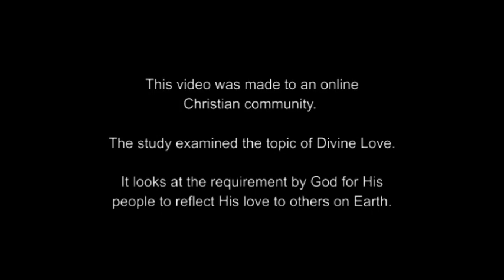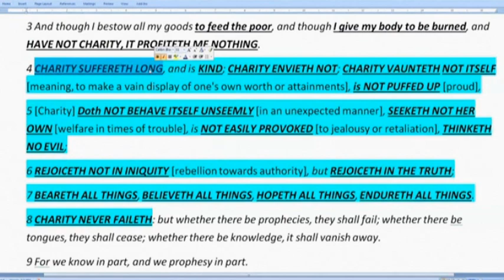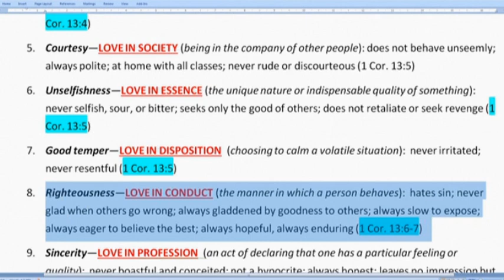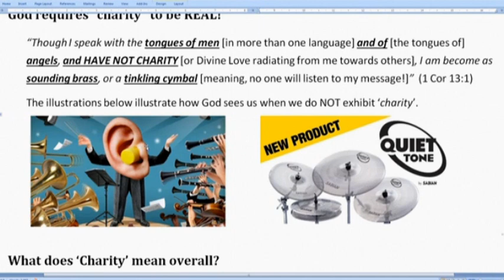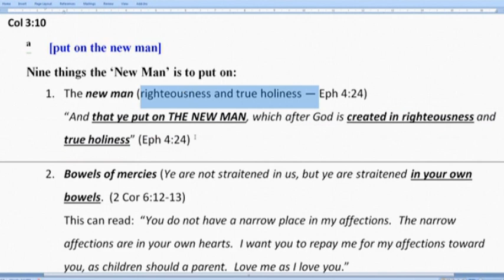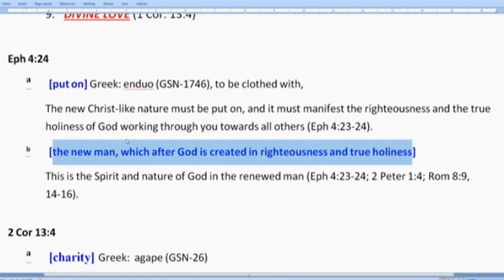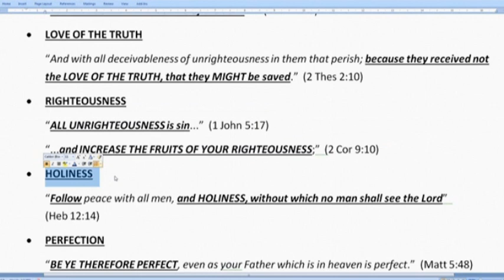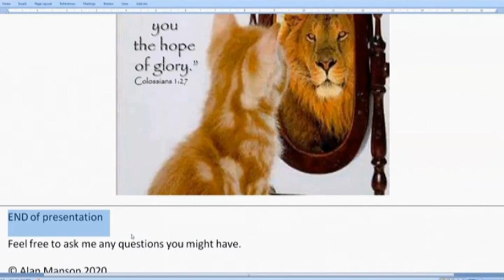Is God's Divine Love Working Through You?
Christians are often told that God loves them.  That is very true; however, God requires Christians to become a vessel in which He can at time, channel His love toward others.

This study looks at 1 Corinthians chapter 13 to look at the word "Charity" in detail using the the King James Bible version to discover what this word actually means.

We then look at a prism to demonstrate how pure white light is dispersed into the colors of the rainbow to illustrate how God's love operates in a similar manner through His people.

Overall, the message identifies a number of requirements for Christians to meet if they sincerely expect to inherit eternal life with Christ.  One of these is "Charity".